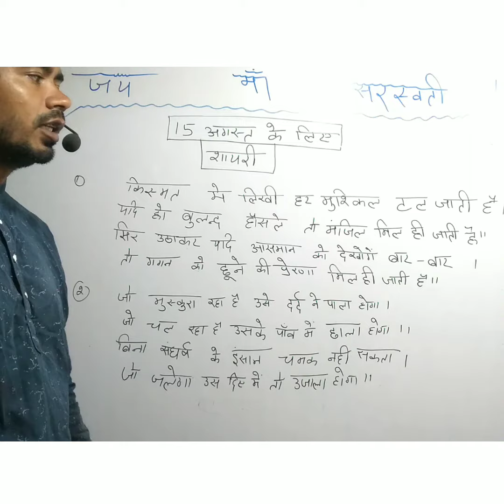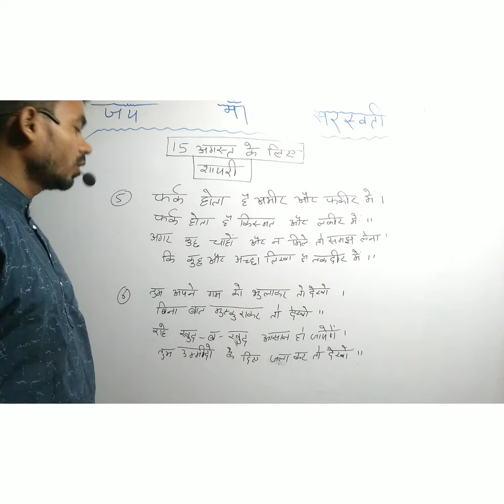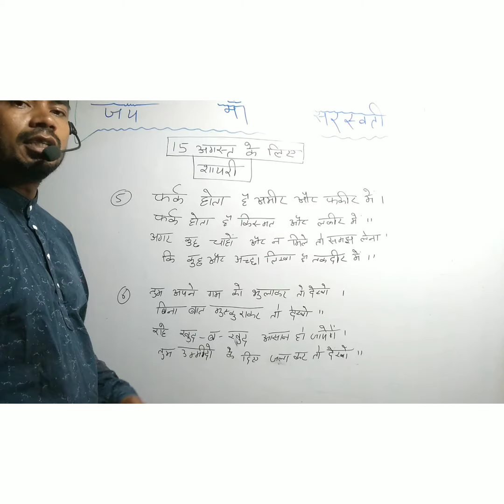15 अगस्त की शायरी |Independence Day Shayari |देश भक्ति शायरी 2023|Desh bhakti shayari |B. k sir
15 august bhashan
15august ka gana
15 august speech
15 august par bhashan
15 august par shayari
15 august status
15 august dance performance
15 august shayari in hindi
15 august shayari in urdu
15 august shayari dhamakedar
15 august shayari english
15 august shayari short video
B. k sir